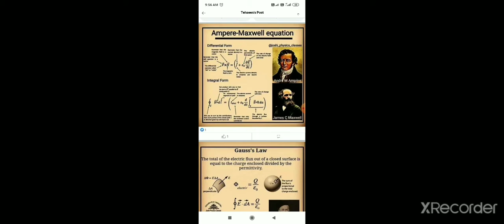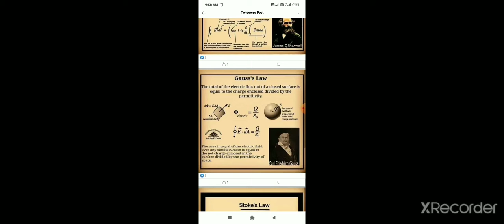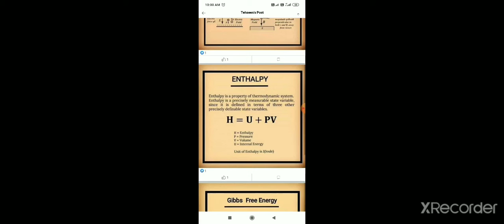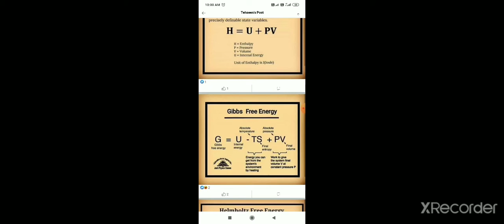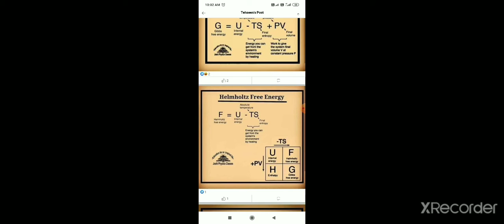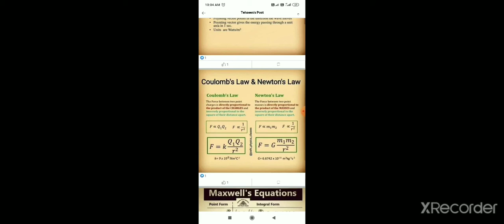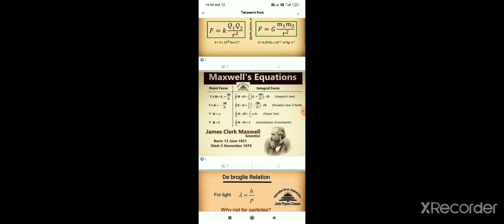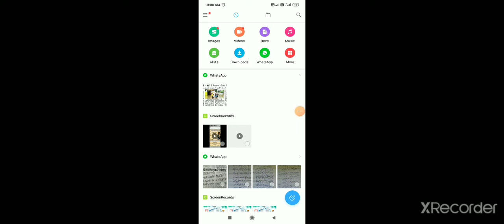10 August 2020